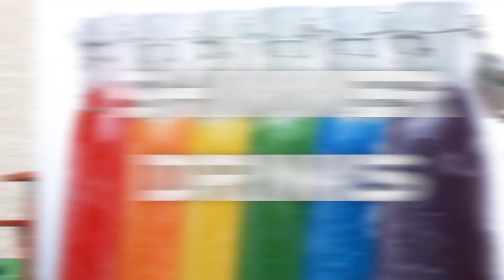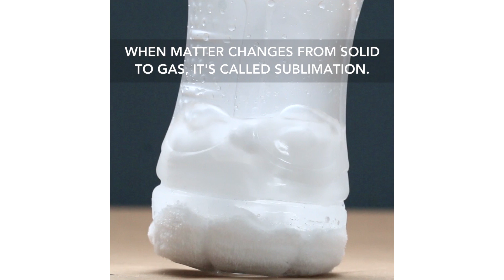Dry Ice Hacks And Crafts